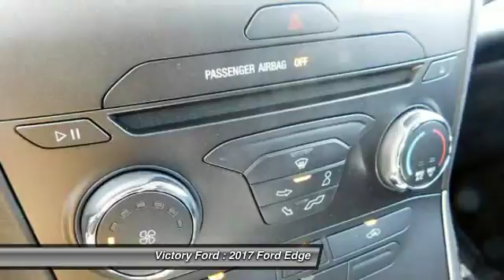2017 Ford Edge Dyersville, Dubuque, Cedar Rapids, Manchester IA CH818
2017 Ford Edge SE - $29074

Victory Ford
30584 Olde Hawkeye Road

Pick up this White Gold Metallic 2017 Ford Edge, available today at Victory Ford. This could be the one you've been searching for.